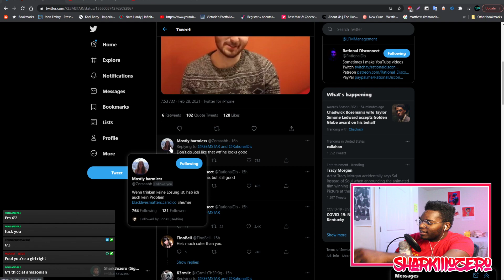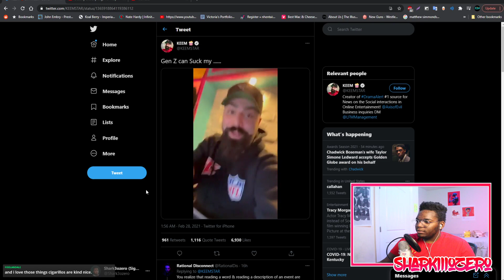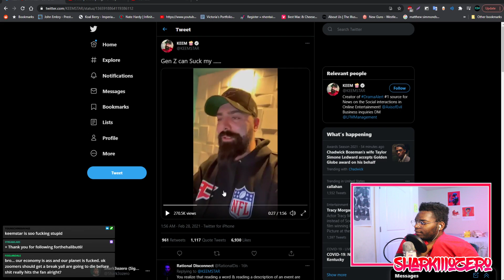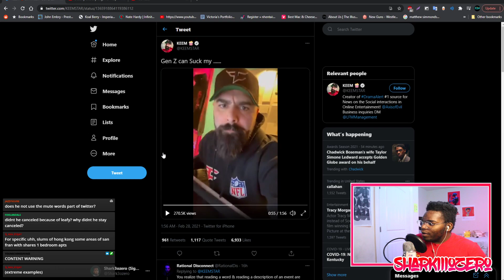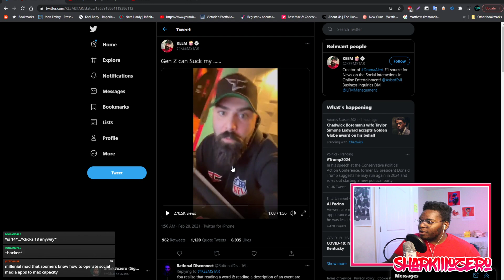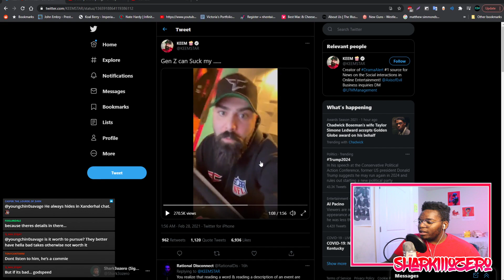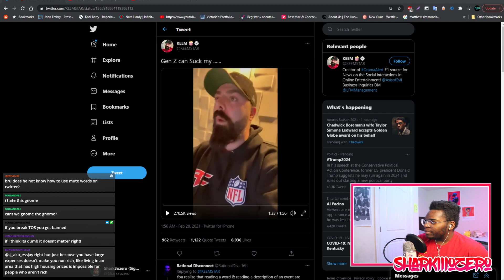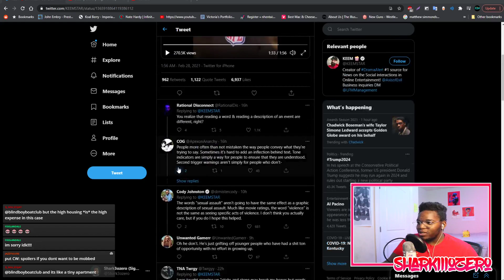One Of My Viewers BODIES Keemstar